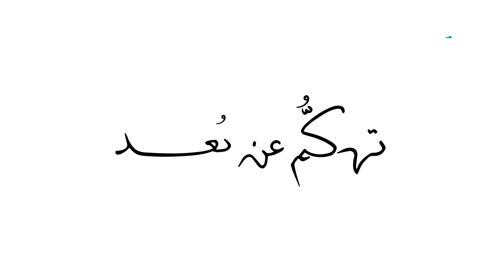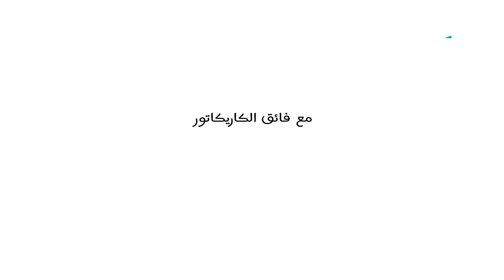الكرامة ولا المذلة